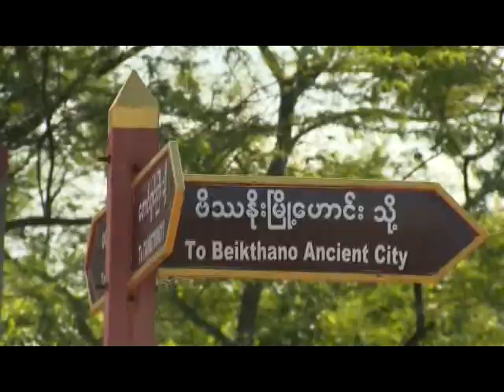Miss_Golden_Land_MyanmarBithanoe2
Miss Golden Land Myanmar 2014 ျမန္မာႏိုင္ငံ အလယ္ပိုင္း ခရီးစဥ္ ဒုတိယေန႔